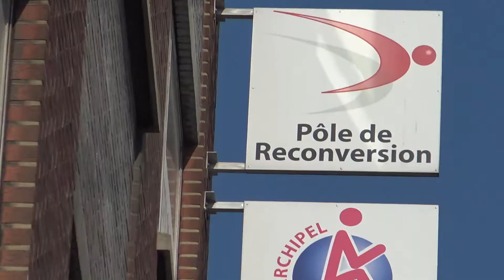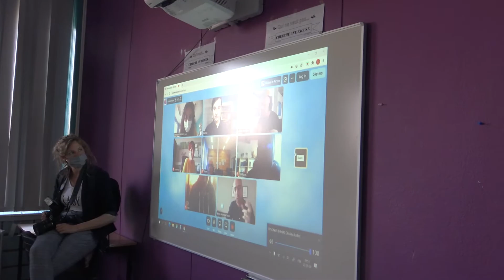Visite Ministre Morreale 22/09/20 ( Malika Zerroug )